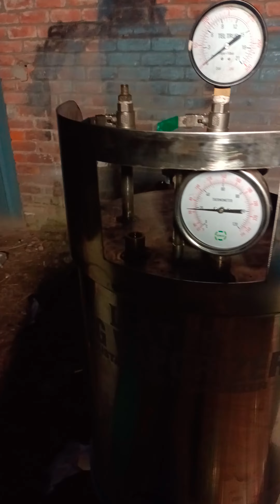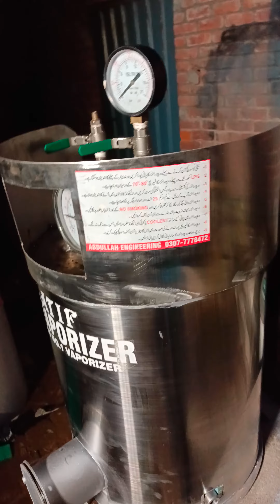0307_7778472 LPG vaporizer first time manufacturing all over the world Abdullah engineering Pakistan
Assalamu alaikum alhamdulillah we are manufacturers SS LPG vaporizer 100%percent SS non magnet material 100%percent important corian heater thermostat pressure gauge and professional organ welding testing pressure 400 psi restaurant industrial boilers